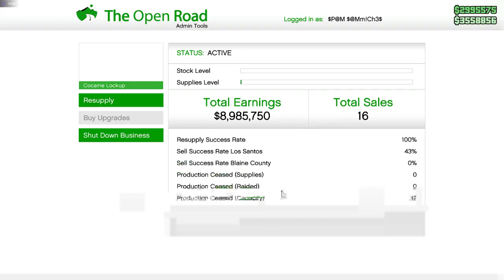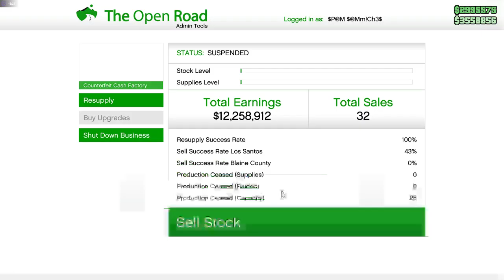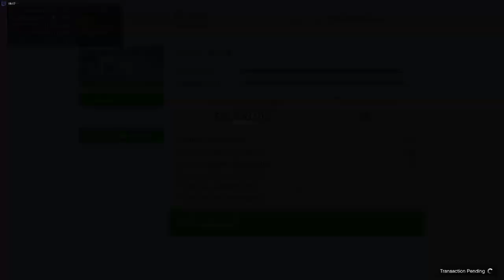Gta 5 online PC gameplay [ Xeon E3 1270v5 RX580 ]